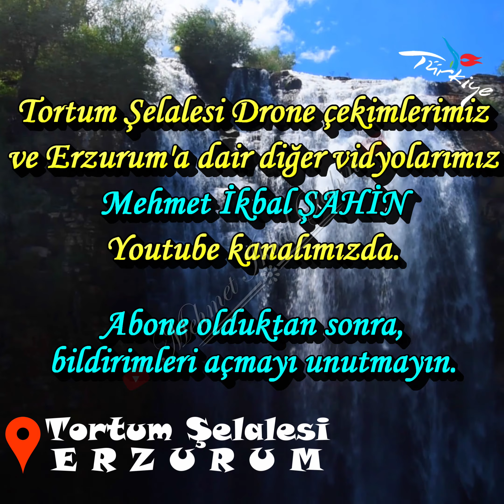Tortum Şelalesi / ERZURUM - Time Lapse / 7.6.21